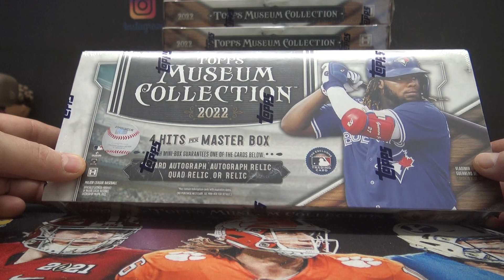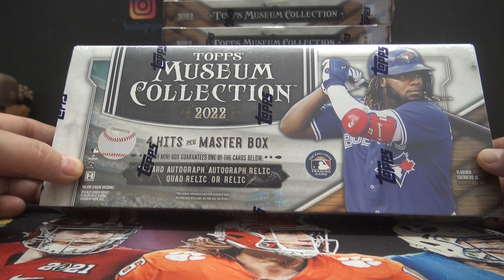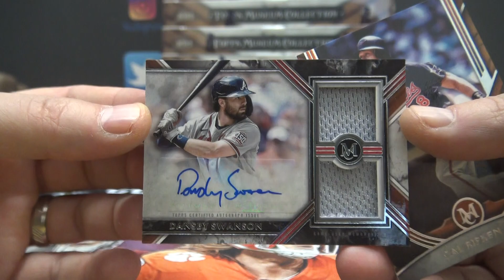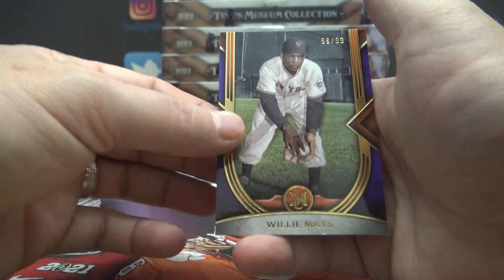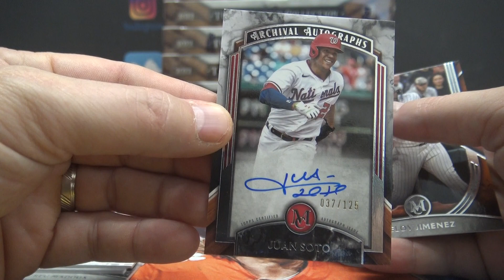Gary's 2022 Topps Museum MLB Baseball Hobby Box Break